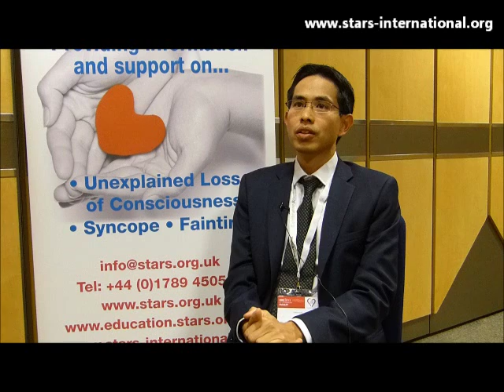Situational syncope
Dr P Boon Lim, Consultant Cardiologist & Clinical Lead for the Syncope Diagnostic Unit at Hammersmith Hospital, London, discusses the diagnosis and treatment of situational syncope.